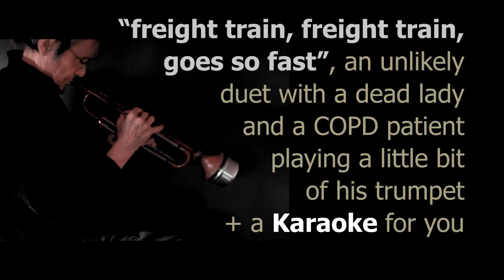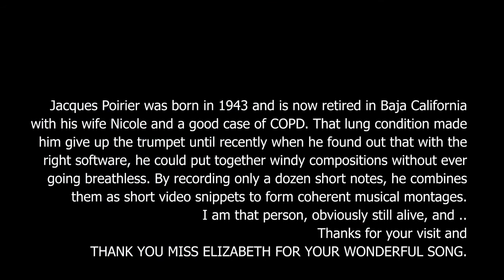AN UNLIKELY DUET WITH..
A long dead lady of the South with a northern retiree with a heavy case of COPD, this to celebrate the living and a fine song of the late 19th century by Elizabeth Cotten, the dead  lady.